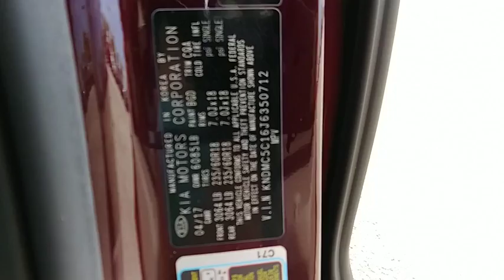2018 Kia Sedona Lakeland FL 18K842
2018 Kia Sedona EX

Regal Kia
1025 Bartow Rd

NOTITLE